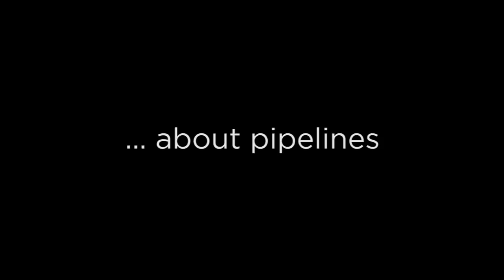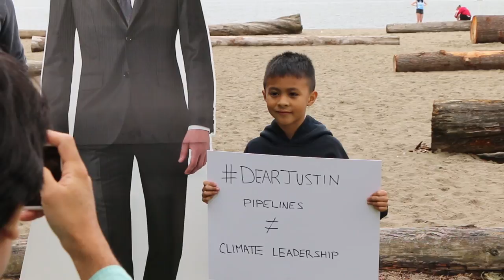DearJustin: NoPipelines messages to Justin Trudeau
People are sending DearJustin messages to Prime Minister Trudeau — about pipelines.